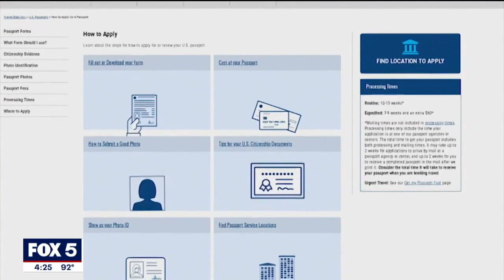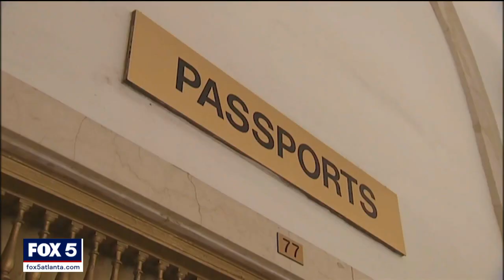Passport problems persist | FOX 5 News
If you're still waiting for your passport weeks or months after applying - you're not alone. The backlog is getting longer as a record number of applications pour in.